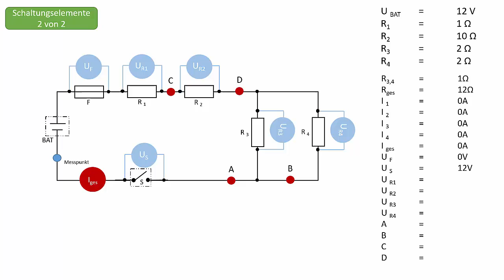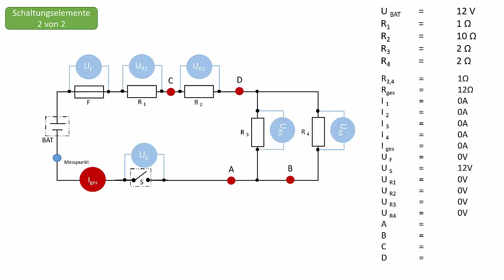Teil I: Schaltungen analysieren. Designed von MF 16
Kfz4me präsentiert Lehrfilme zur Kfz-Technik. Widerstände: Reihen- Parallel- und Mischschaltungen analysieren.